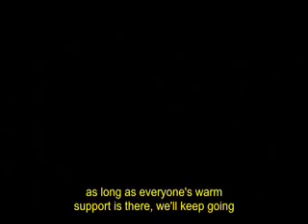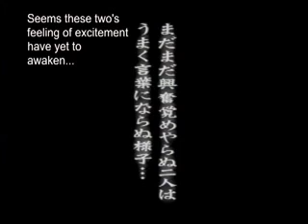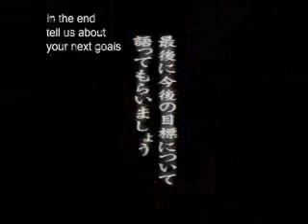2001 Black Lady Senshuuraku Part 3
The conclusion to the programs.  Please feel free to come back and watch this whenever you want to.